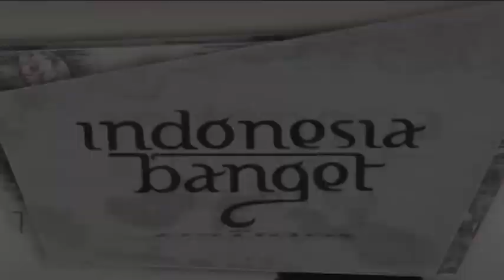INDONESIA BANGET EPS KALIMANTAN (BIDUK-BIDUK) SEG 3 - RTV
Jangan lupa saksikan program Indonesia Banget setiap hari Sabtu & Minggu jam 10:00 WIB

follow twiter: @indobangetRTV @langitRTV
follow Instagram : indonesiabangetrtv